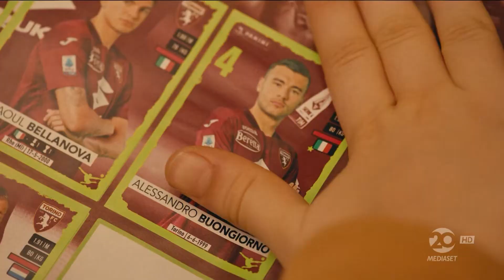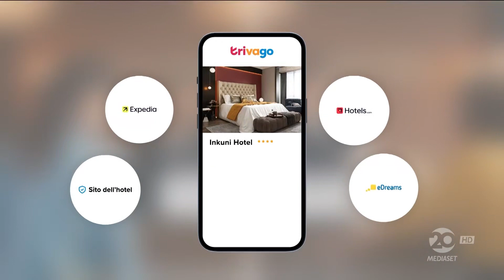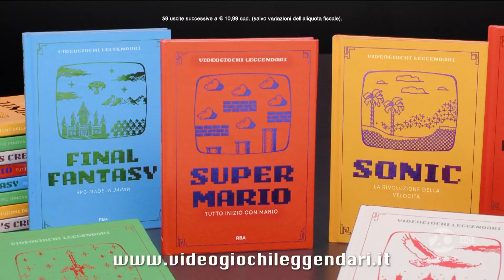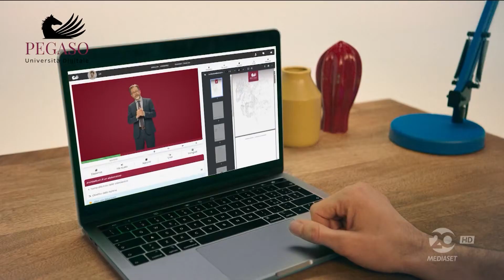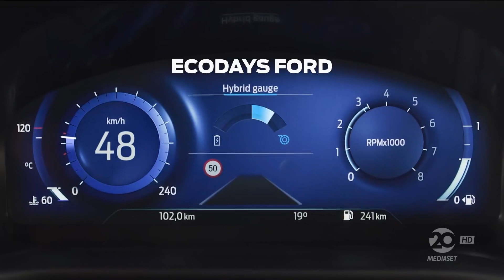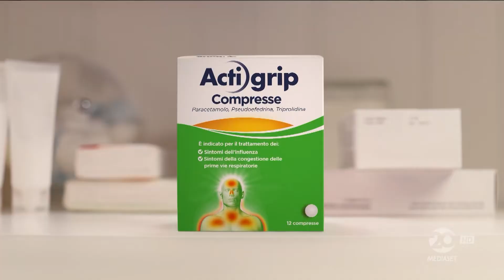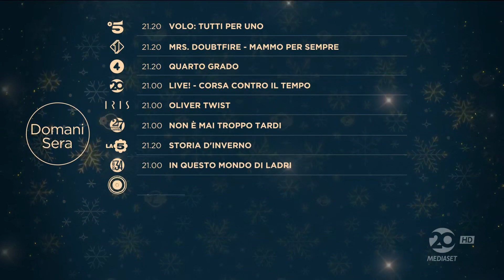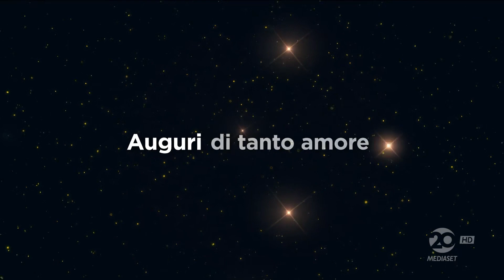Sequenza spot 20 (HD) - Giovedì 4 Gennaio 2024 (6 sequenze NATALIZIE)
Sequenza spot 20 (HD) - Giovedì 4 Gennaio 2024

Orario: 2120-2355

00:00 - Sequenza N° 1: durante Matrix Revolutions
05:59 - Sequenza N° 2: durante Matrix Revolutions
13:02 - Sequenza N° 3: durante Matrix Revolutions
22:08 - Sequenza N° 4: durante Matrix Revolutions
27:17 - Sequenza N° 5: durante Matrix Revolutions
32:00 - Sequenza N° 6: dopo Matrix Revolutions